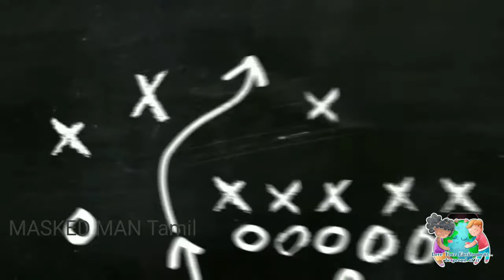How to make a boomerang TAMIL | MASKED MAN TAMIL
Learn how to make a boomerang at home with available products to enjoy your lockdown. STAY HOME, STAY SAFE, STAY CREATIVE with MASKED MAN
Let’s make boomerang with masked man.

“DEVELOPE A PASSION FOR LEARNING. IF YOU DO YOU WILL NEVER CEASE TO GROW.”